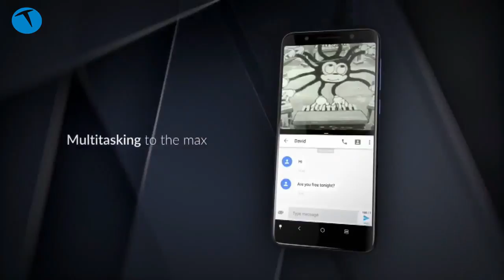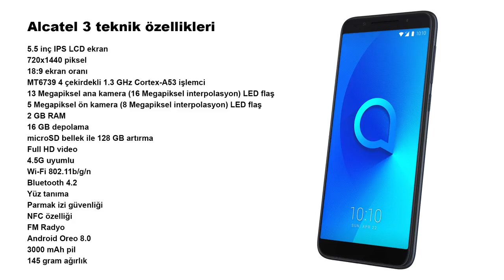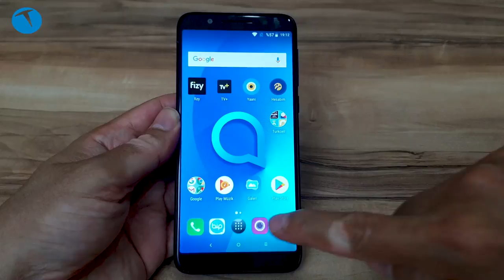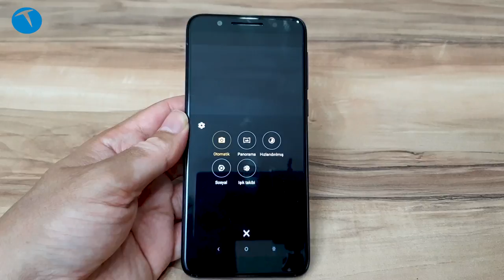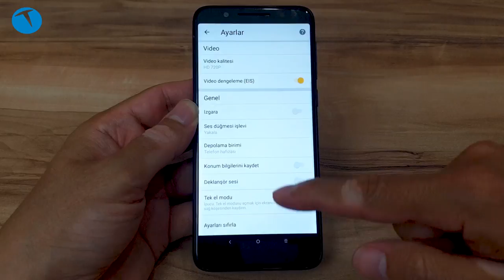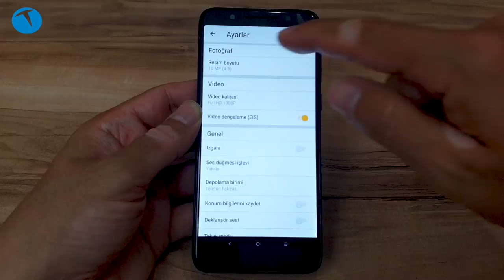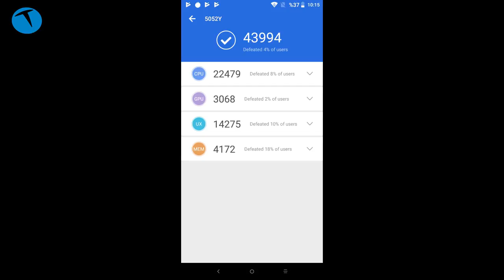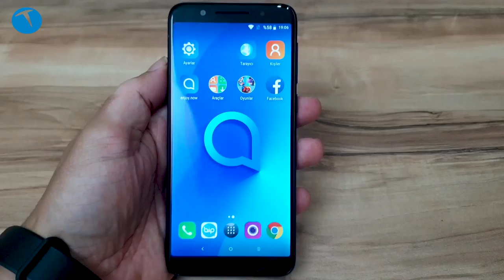Daha ucuzu yok | Uygun fiyatlı Alcatel 3 kullandık!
Uygun fiyatlı bir akıllı telefon olan Alcatel 3  inceleme konuğumuz oldu.

5.5 inç ekranlı telefon parmak izi okuyucu, yüz tanıma özelliği, 13 Megapiksel ana, 5 Megapiksel ön kamera, 2 GB RAM ve 16 GB depolama gibi özelliklere sahip.

Telefonun ön ve arka kameralarını kullanarak çektiğimiz fotoğraflardan oluşan galeriyi aşağıdaki linkten görebilirsiniz:

Alcatel 3 teknik özellikleri

5.5 inç ekran boyutu
720x1440 piksel
18:9 ekran oranı
MT6739 4 çekirdekli 1.3 GHz Cortex-A53 işlemci
IPS LCD
13 Megapiksel ana kamera (16 Megapiksel interpolasyon) LED flaş
5 Megapiksel ön kamera (8 Megapiksel interpolasyon) LED flaş
2 GB RAM
16 GB depolama
microSD bellek ile 128 GB artırma
Full HD video
4.5G uyumlu
Wi-Fi 802.11b/g/n
Bluetooth 4.2
Yüz tanıma
Parmak izi güvenliği
NFC özelliği
FM Radyo
Android Oreo 8.0
3000 mAh pil
145 gram ağırlık

Bu içerikleri de izleyebilirsiniz:

İncelemeler

Röportajlar

Nasıl yapılır?

Kutudan çıkıyor

Otomobil

Oyun inceleme